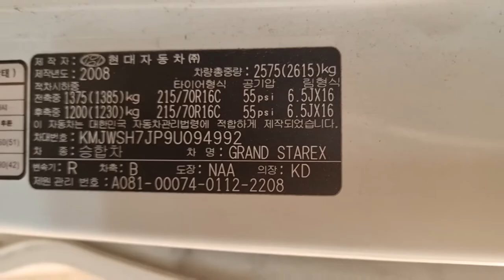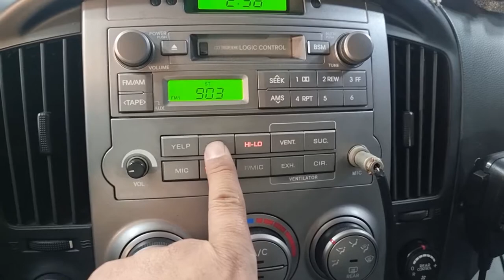2009 HYUNDAI GRAND STAREX AMBULANCE (9U094992). CARWARA Korea used car export. 현대 스타렉스 구급차 중고차수출 카와라